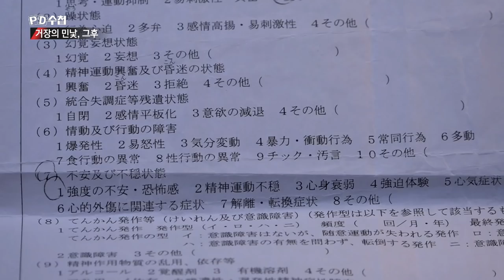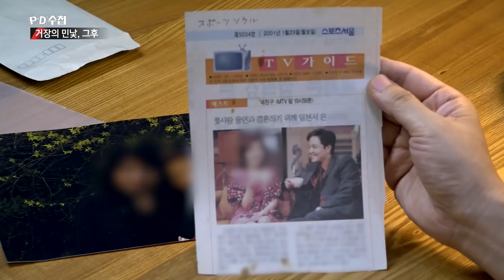연기 지도 해주겠다며 화장실에서 성폭행? 조재현의 입장은 사실무근? Director Kim Ki-duk, actor Jo Jae-hyun Sexual Violence 2